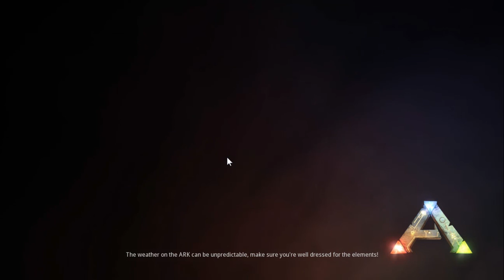Ark: Survival Evolved Testing out Danger Floof